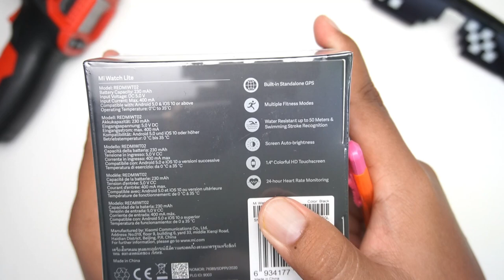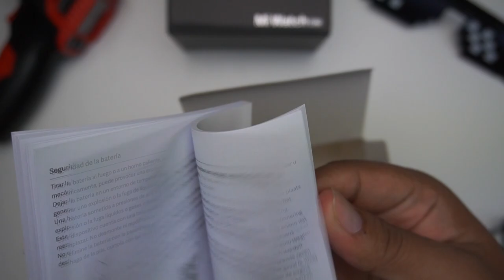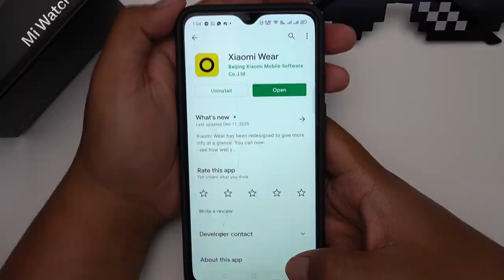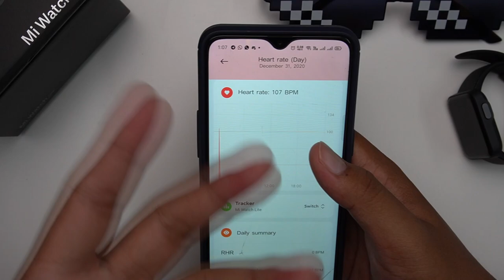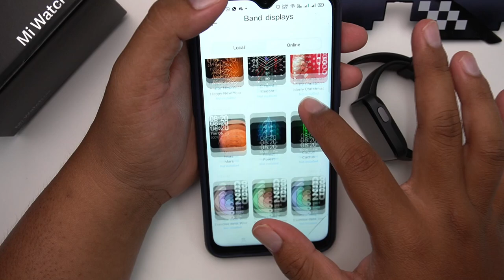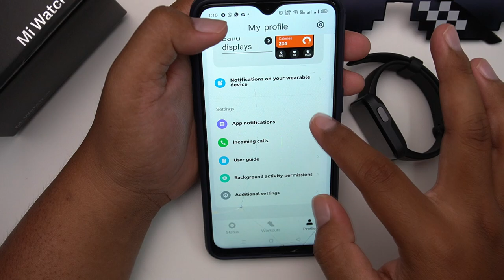REVIEW | MI WATCH LITE , RM249 Dengan GPS...OK ke tak?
kalau anda mencari sebauh jam yang agak bajet dan inginkan fungsi GPS dan beberapa fungsi smart watch yang menarik,anda mungkin boleh memilih Mi Watch Lite.Cuma ada beberapa masalah dekat Jam ni

Xiaomi Mi Watch Lite In-Depth Look! The $46 Smartwatch With GPS and MORE!!
Seminggu guna smartwatch Xiaomi murah RM249! - Xiaomi Mi Watch Lite
The RM250 Apple Watch? | Xiaomi Mi Watch Lite unboxing & hands-on